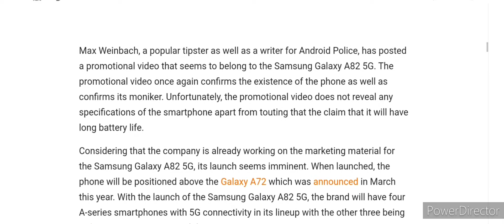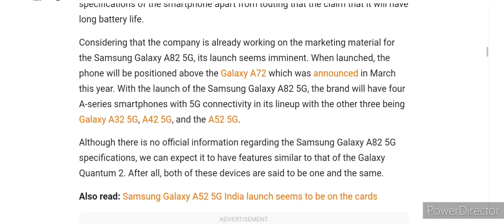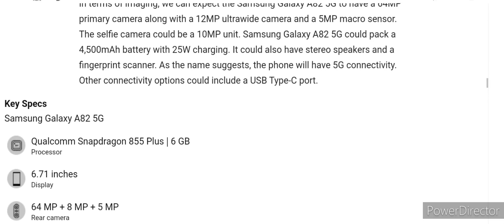Samsung Galaxy A82 5G promotional video leaked, suggesting an imminent launch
SamsungGalaxyA82_5G promotional video leaked, suggesting an imminent launch